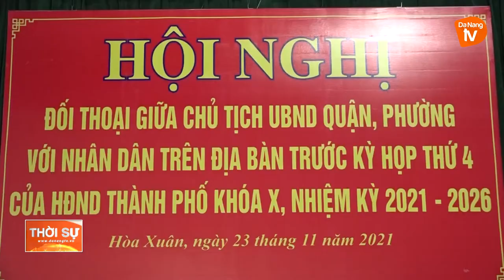LÃNH ĐẠO QUẬN CẨM LỆ ĐỐI THOẠI VỚI NHÂN DÂN